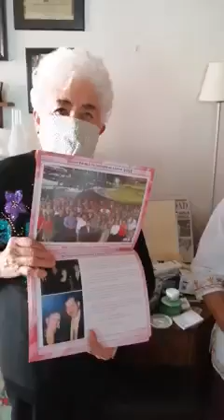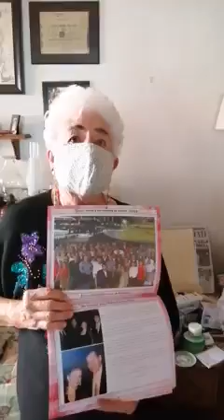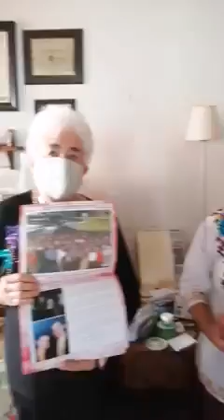ENCUENTRO CON CELIA GALVAN AMIGA NUESTRA DESDE 1953.